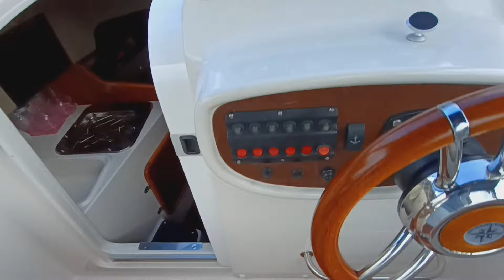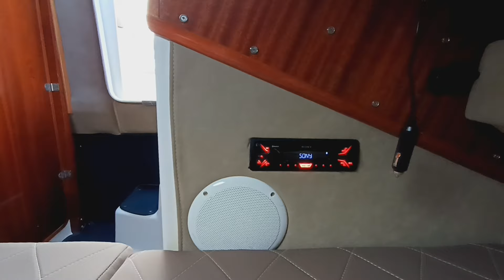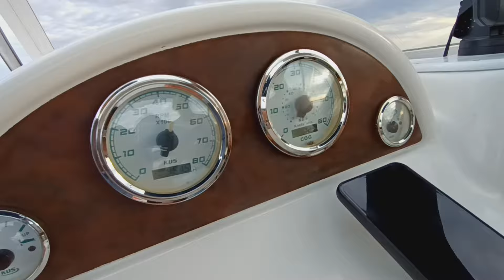Motorówka na sprzedaż. Silnik zaburtowy, duża kabina, toaleta morska, Aqualine 730 /Texas 730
Szukasz pomocy w zakupie jachtu , jego oceny technicznej oraz transportu ? Chętnie Ci w tym pomogę. Proszę o kontakt 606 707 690.

Na sprzedaz łódź kabinowa .Aqualina 730 /Texas 730. Jacht posiada silnik zabutowy YAMAHA 250, pomieszcznie z toaletą morską, kabinę dla 2/3 osób i ogromny sun deck.
Łódź w bardzo dobrym stanie. cena 200.000 PLN Brutto. Pełna fra VAT 23%